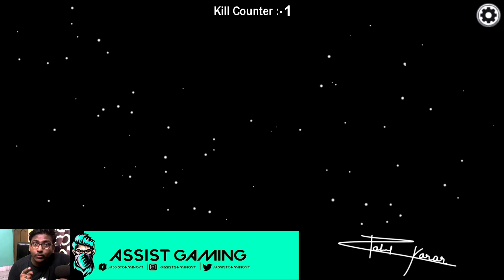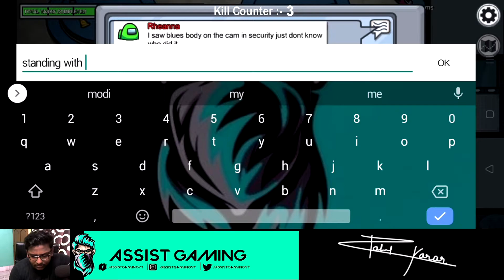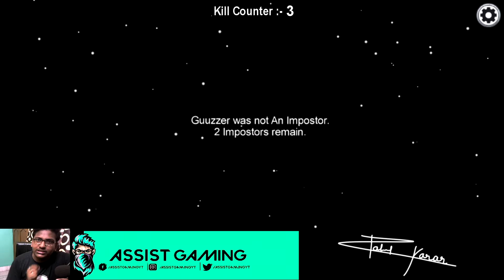I'M A KILLA KILLA !!! Among us Imposter gameplay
? MONITOR :- Samsung LS22F355FHWXXL 21.5-inch LED Monitor with DSUB (Black) (https;//goo.gl/GgxJAu)
GPU :- Aorus Gtx 1060 Xtreme Edtion 6gb
MOTHERBOARD :- Gigabyte Z370M D3H Ultra Durable motherboard with RGB Fusion
SMPS :- ANTEC VP600P - 600 WATT SMPS
UPS :- BPE UPS BP 650-V
PROCESSOR :- INTEL CORE™ i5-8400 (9M Cache, up to 4.00 GHz)
SSD :- SAMSUNG V-NAND SSD 850EVO 250GB
HARDISK :- WD WD20EZRZ 2TB Internal Hard Drive (Blue)
KEYBOARD :- Circle Battle Pro LED 7 Colour Backlit Gaming Keyboard
MOUSE :- Cosmic Byte Dark Matter Gaming LED Mouse
HEADPHONE :- Kotion G2000 Edition Gaming LED Headset
MIC :- Wright WR 800 Condenser Microphone